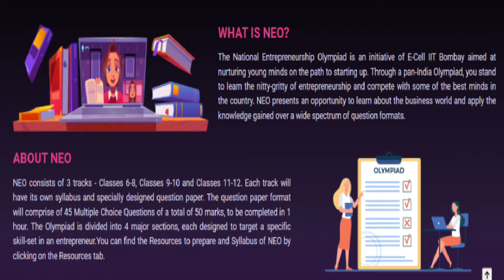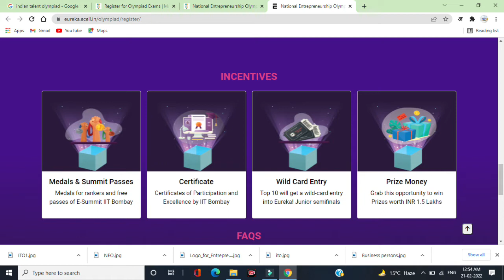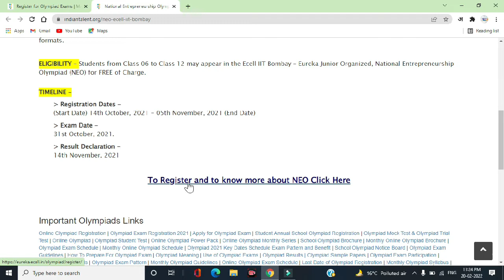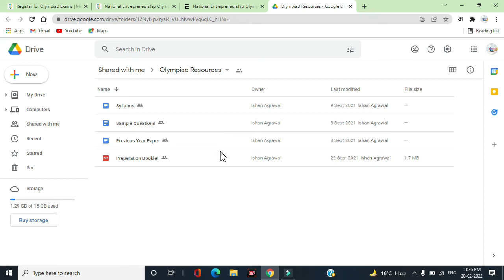Indian talent Olympiad outreach partner with IIT BOMBAY E Cell for Entrepreneurship Olympiad 2021-22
Indian talent Olympiad outreach partner with IIT BOMBAY E Cell for Entrepreneurship Olympiad 2021-22 l National Entrepreneurship Olympiad For ALL Students, NO ENTRY FEE, Win CashAwards, Certificates l National Entrepreneurship Olympiad (NEO) 2022 by E-Cell VNIT, Nagpur l How to Apply for National Entrepreneurship Olympiad (NEO) | How to apply for Olympiads l Syllabus of National entrepreneurship Olympiad l Shark Tank India's Ravi Kabra talks about his journey and Entrepreneurship l National Engineering Olympiad | NEO 5.0 | Get Medal & Certificate | Get Internship Offer l IITB To Host National Entrepreneurship Olympiad At Eureka! Junior 2021 |

Get Internship Offer IITB To Host National Entrepreneurship Olympiad At Eureka! Junior 2021